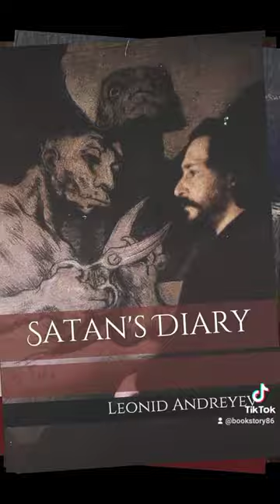Satan'sDiary BookStoryOfficial bookstagram book fypシ fypシ゚viral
atan's Diary

Leonid Nikolayevich Andreyev (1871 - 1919)

"Satan's Diary", Andreyev's last work, was completed by the great Russian a few days before he died in Finland, in September, 1919. But a few years ago the most popular and successful of Russian writers, Andreyev died almost penniless, a sad, tragic figure, disillusioned, broken-hearted over the tragedy of Russia.

In "Satan's Diary", Andreyev summoned up his boundless disillusionment in an absorbing satire on human life. Fearlessly and mercilessly he hurled the falsehoods and hypocrisies in the face of life. He portrayed Satan coming to this earth to amuse himself and play. Having assumed the form of an American multi-millionaire, Satan set out on a tour through Europe in quest of amusement and adventure. Before him passed various forms of spurious virtues, hypocrisies, the ruthless cruelty of man and the often deceptive innocence of woman. Within a short time, Satan finds himself outwitted, deceived, relieved of his millions, mocked, humiliated, beaten by man in his own devilish devices. (Summary by Herman Bernstein, in the Preface)

Genre(s): Fictional Biographies & Memoirs, General Fiction

Language: English
Reviewing various books from all around the world.